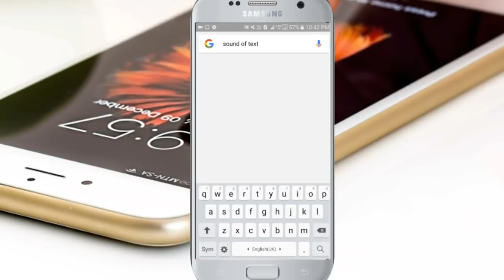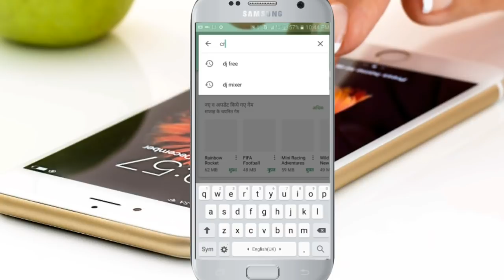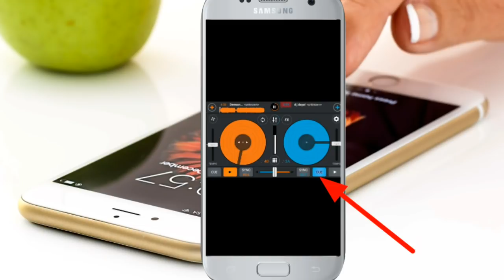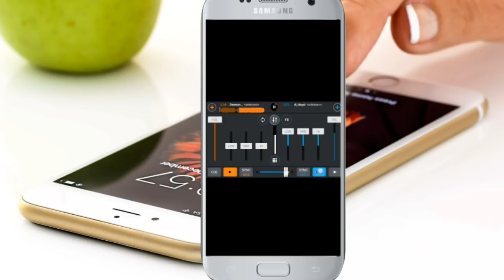अपने नाम का DJ SONG कैसे बनाएं// by Technichal guruji How to make my name dj song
अब आप android mobile से अपने नाम का dj सांग बना सकते है और उसे बज सकते है।DJसांग मिक्सिंग भी सीखेंगे app software की मदद से।
bollywood di remix song ,Bhojpury dj remix song या किसी भी dj song में अपना नाम और नंबर बुलवाये।

Hello , Welcome To my channel.My channel is in Hindi language.Here I will show you simple tips and tricks for your Pc, Smartphones, Youtube, Facebook and Tech talk.You will find the most simple way to resolve problems faced by a Pc and smartphone user.Here u will find daily updated articles.U will be able to work like pro user.

नमस्कार, हमारा चैनल में आपका स्वागत है।हमारा चैनल हिंदी भाषा में है। यहाँ मैं आपको पीसी, स्मार्टफोन, फेसबुक, यूट्यूब और टेक्नोलॉजी के लिए सरल टिप्स और ट्रिक्स दिखाऊंगा।आपके पीसी और स्मार्टफोन को पेश आ रही समस्याओं को हल करने के लिए सबसे सरल रास्ता मिल जाएगा। यहाँ आपको हर दिन 1 विडियो मिल जायेंगे।

plese sub..  D tech.     How to hindi Urudu